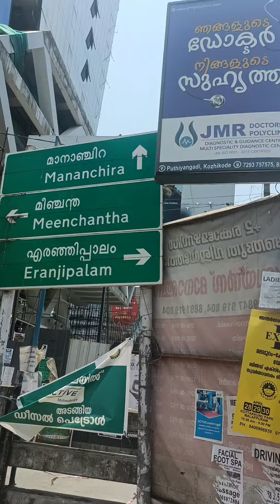April 19, 2023